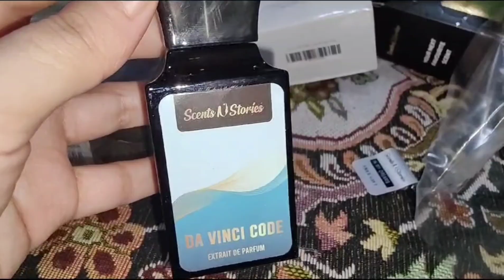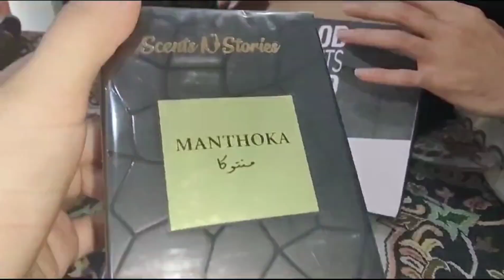Day in my life vlog 😍 | my winter special recipes Cook with Huma